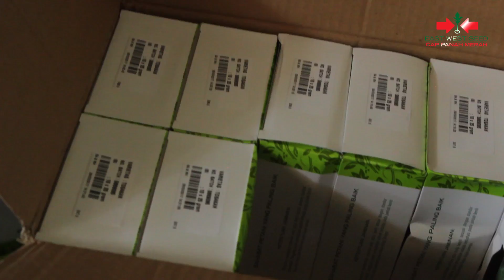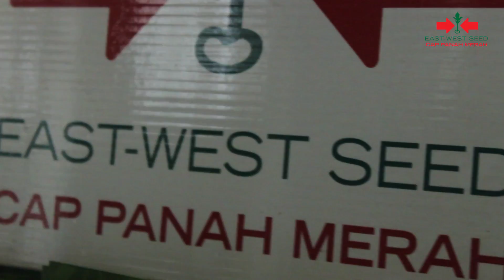Bisnis sarana produksi pertanian ditengah kota masih menjanjikan